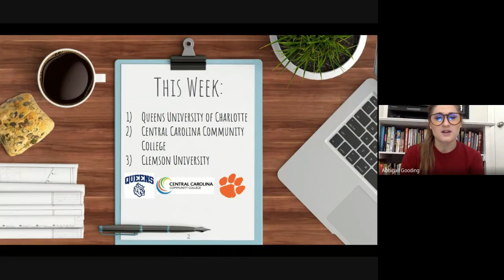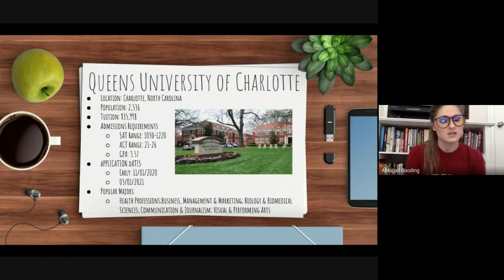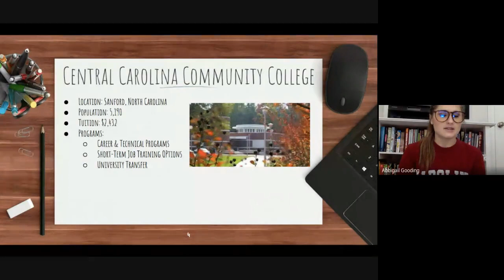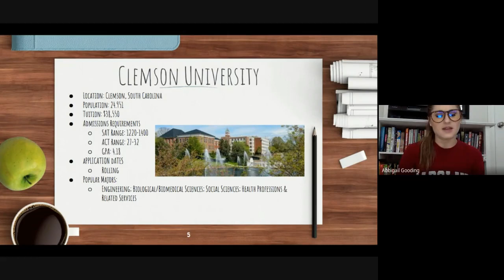Colleges of the Week (Week #5) East Henderson High School Counseling Department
1. Queens University of Charlotte
2. Central Carolina Community College
3. Clemson University